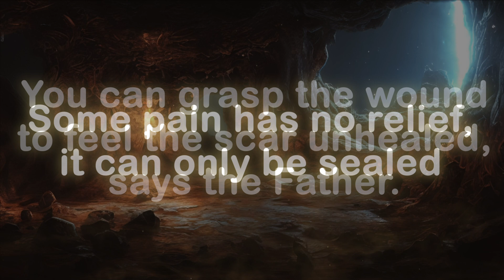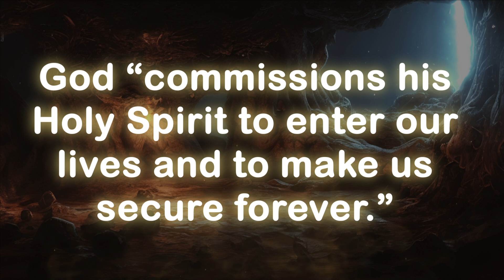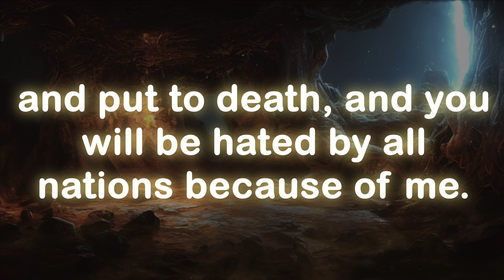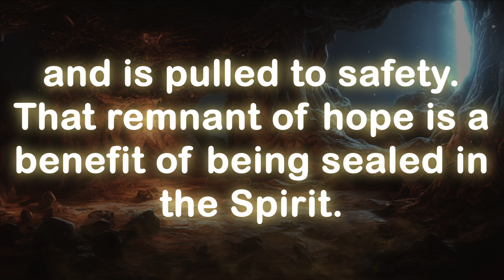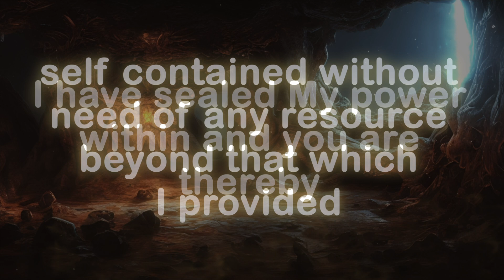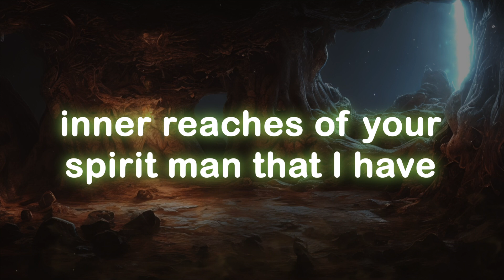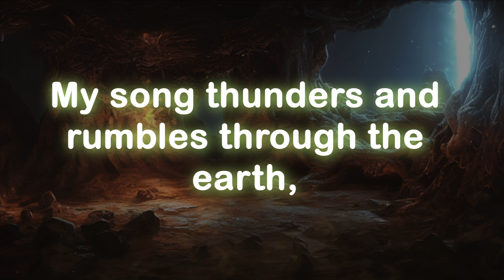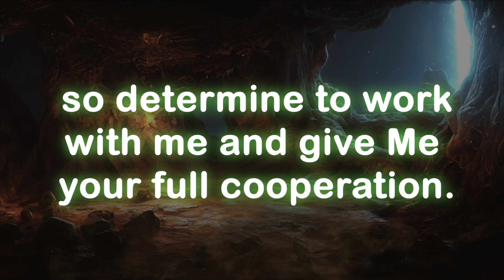God message today 🦋 God message for me today